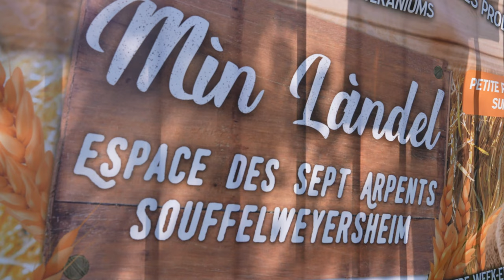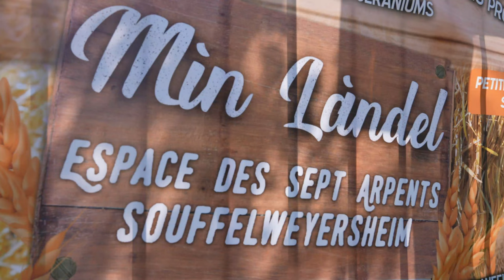248. Mìn Làndel - 3ème édition - Souffel PLAY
C'est sous un grand soleil de printemps que la 3ème édition de Mìn Làndel s'est tenue à Souffelweyersheim le 7 et le 8 mai 2022.
Parmi les nouveautés de cette année, une reconstitution historique de tente amérindienne et une démonstration de travail de chiens de berger sur troupeau de moutons.
Le public était au rendez-vous pour cette manifestation tant attendue !